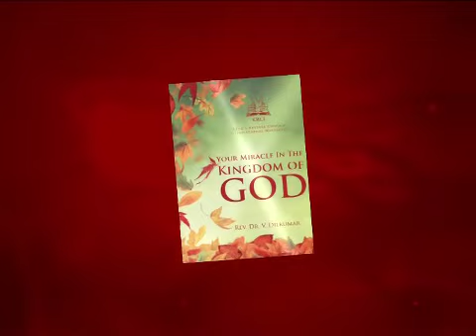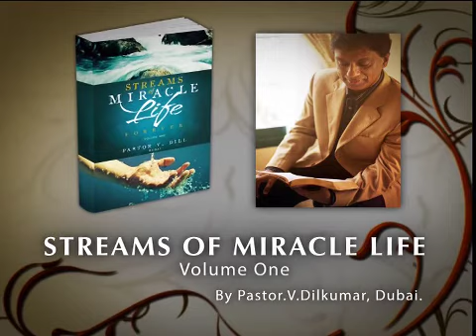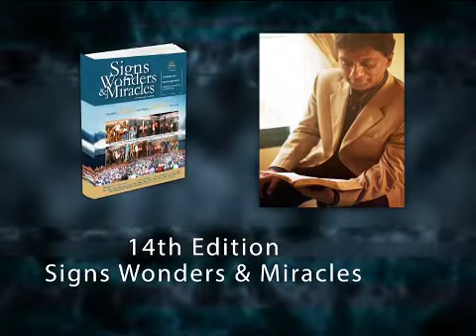Before you could do it He has already done it for you Part 2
Episode 209 Part II - Pastor Dill Dubai